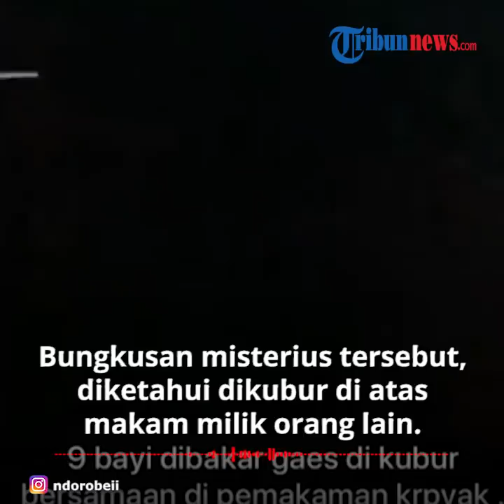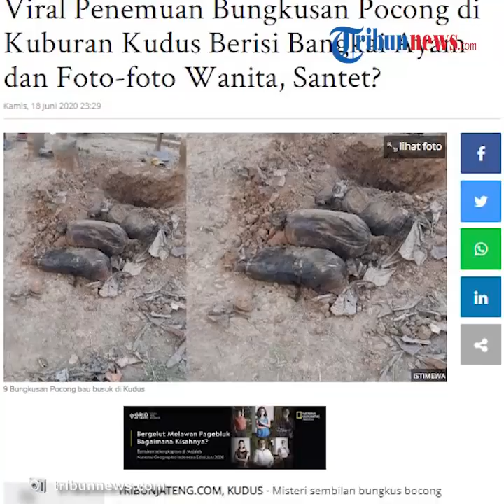Heboh Temuan 9 Bungkusan Pocong dalam 1 Kuburan dan Sempat Dikira Bayi, Warga Cium Bau Busuk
Pasalnya sempat beredar bahwa bungkusan tersebut berisi bangkai bayi hingga memunculkan bau busuk.

Namun setelah diselidiki kepolisian, isi bungkusan pocong yang dikuburkan dalam satu liang tersebut berisi bangkai ayam dan foto wanita.

Dikutip dari TribunJateng.com, Kasat Reskrim Polres Kudus, AKP Agustinus David menjelaskan, bungkusan  yang berisi bangkai ayam itu diduga merupakan praktik ilmu hitam.

Pasalnya, ada beberapa foto wanita yang berbeda di setiap bungkusannya.

"Di dalam bungkusan berisi bangkai ayam itu ada foto-foto wanita di dalamnya. Kami menduga ini praktik ilmu hitam," jelasnya.

Selain itu, David juga menemukan jarum beserta tulisan yang diduga mantera di dalam bungkusan.

"Ada kertas bertulisan seperti mantera beserta jarum dari dalam bungkusannya," ucapnya.

Bungkusan misterius tersebut, diketahui dikubur di atas makam milik orang lain.

Muh Khafid (40), keluarga almarhum Kusmi yang makamnya ditanam bungkusan tersebut menjelsakan, benda-benda itu didapati dalam kondisi hitam seperti habis terbakar.

Kedalaman bungkusan tersebut juga hanya sekitar 30 sentimeter dari permukaan tanah.

"Kira-kira kedalamannya satu paculan," ujar dia.

Dia mengaku kaget, karena baru 100 hari yang lalu mertuanya disemayamkan di sana, namun sudah ada yang menaruh bungkusan pocong berbau busuk.

Menurut pengakuan sejumlah saksi, beberapa hari sebelumnya, saksi mengaku sempat melihat empat orang menggunakan mobil Katana berhenti lama di dekat makam.

Setelah kejadian itu, beberapa hari kemudian warga menemukan bau busuk dari sekitar kuburan.

Diketahui, adanya bungkusan tersebut pertama kali diketahui setelah warga mencium bau busuk di sekitar makam Sedyo Luhur.

Satu di antara peziarah mencium bau busuk dan mencurigai sebuah makam yang seperti baru saja dibongkar.

Dari lubang pertama, ditemukan empat bungkusan yang mana ada tiga bungkusan besar dan satu bungkusan kecil.

Dari lubang kedua, ditemukan lima bungkusan, tiga bungkusan besar dan dua bungkusan kecil.

Dari temuan tersebut, warga lantas melapor pada pihak kepolisian.

(Tribun-Video.com/Nila)

Artikel ini telah tayang di Tribunjateng.com dengan judul Viral Penemuan Bungkusan Pocong di Kuburan Kudus Berisi Bangkai Ayam dan Foto-foto Wanita, Santet?,